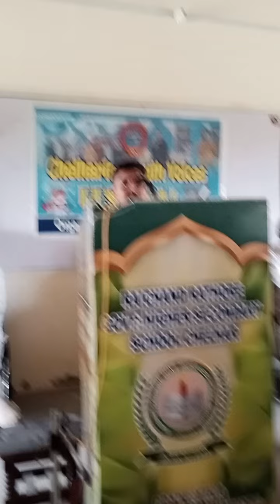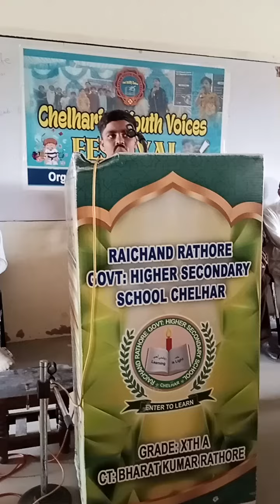Corruption in education Sector | Speech | Chrlharian Youth Voices Festival 2024